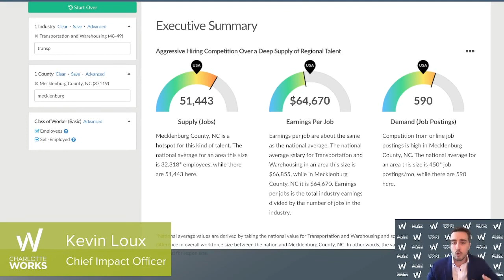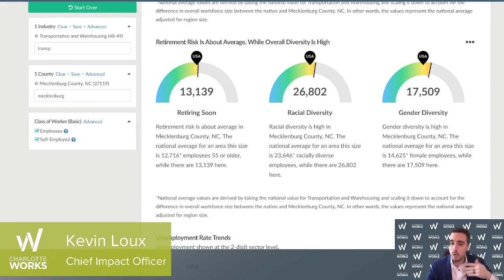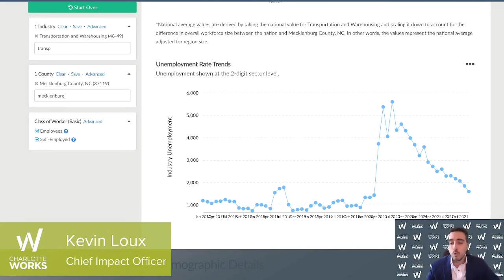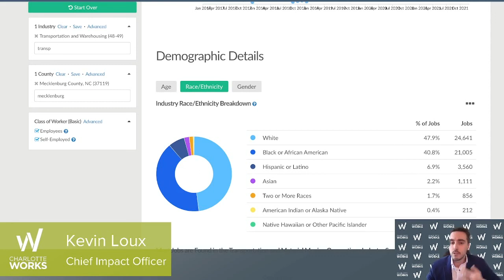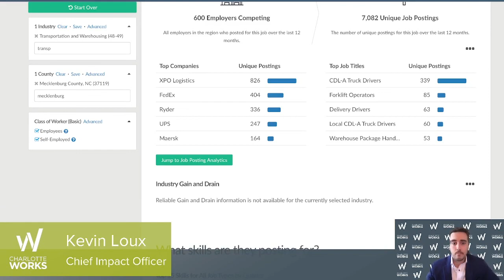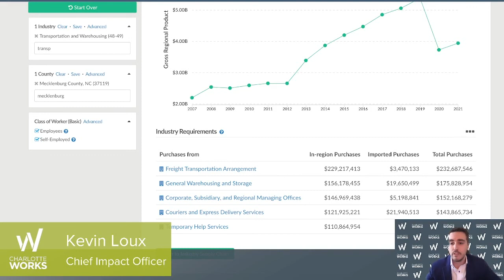Transportation Industry Spotlight | 2022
What is the state of the Transportation industry after 2021 in Mecklenburg County, N.C., and the surrounding areas? Charlotte Works Chief Impact Officer Kevin Loux gives a brief overview of employment in the industry in 2021, trends over time, as well as a breakdown of the industry by gender, age, and race-ethnicity.